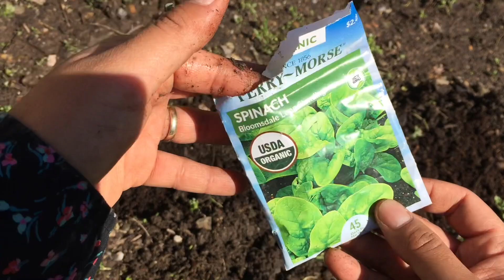Vegetable Seeds to Plant for Spring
It’s time for planting season